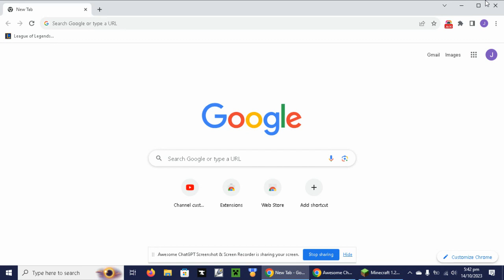Tried to do normal singleplayer minecraft, but failed